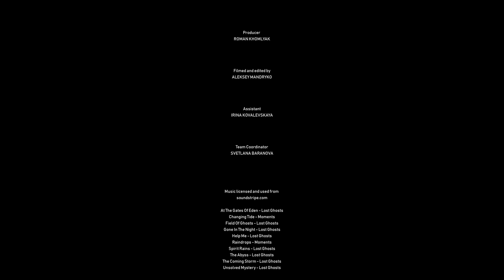Caves in Europe The Underground World of Europe Nature Relax Video